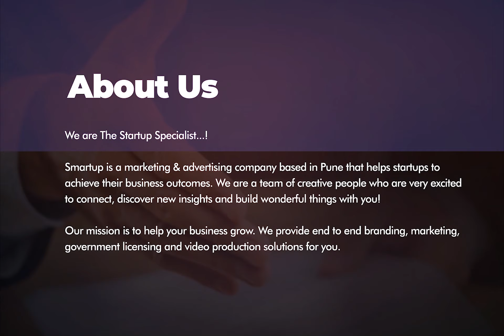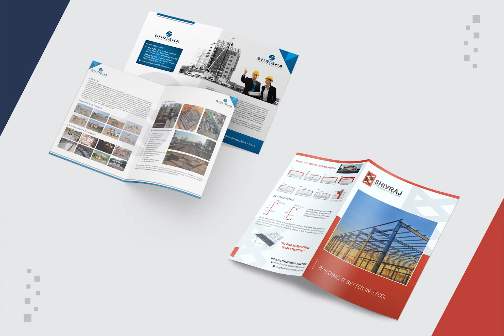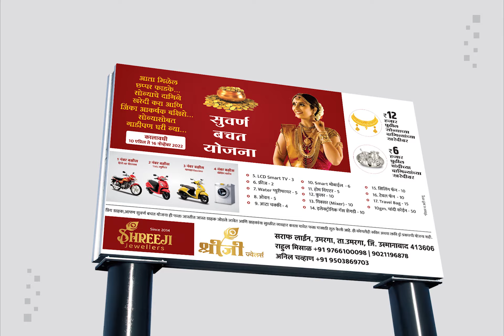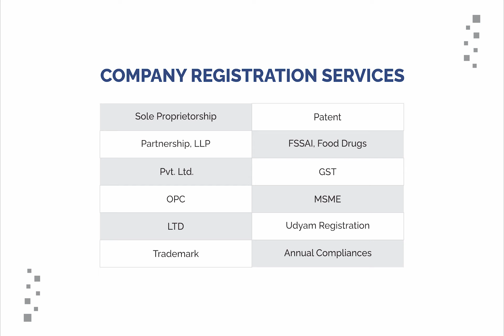तुमचा बिझनेस वाढवण्यासाठी आम्ही मदत करू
SMARTUP is a marketing & advertising company based in Pune that helps startups to achieve their business outcomes. We are a team of creative people who are very excited to connect, discover new insights and build wonderful things with you! We provide end-to-end branding/marketing, government licensing and video production solutions for you.

We focus on the needs of small businesses by providing affordable solutions for all their creative needs. We have a well-coordinated team of specialists: marketers, developers, copywriters, designers, SEO, and SMM specialists.